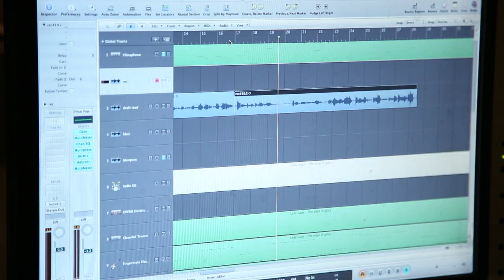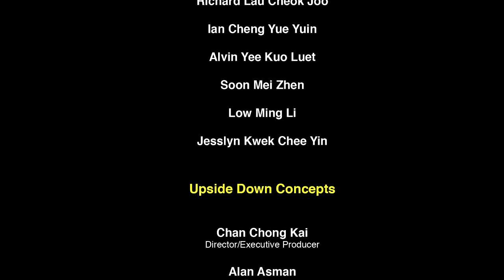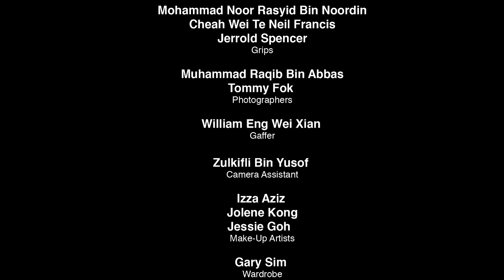Certis CISCO Galaxy of Stars Music Video (Behind-the-Scenes)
We are proud to present you with the Certis CISCO Music Video (Behind-the-Scenes) featuring 12 talents from various Business Units.
These talents have gone all the way from performing at the auditions, to attending vigorous dancing and vocal training sessions, to starring in the music video.
They show that all of us have something extraordinary about us, that we could discover, develop and attain the edge of glory.